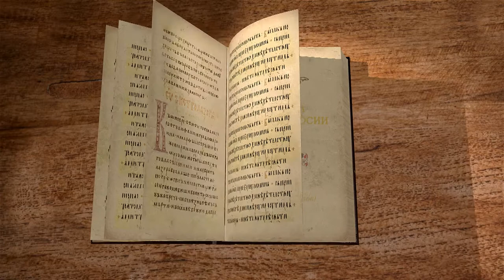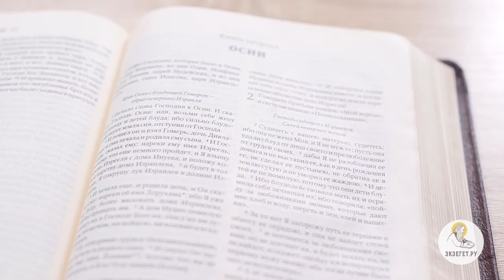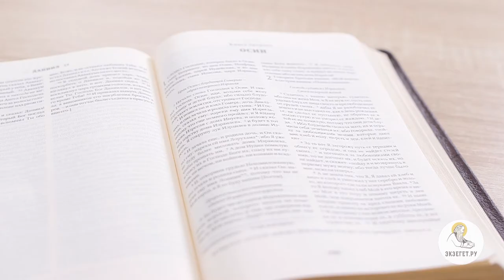Книга пророка Осии. Глава 1. Игумен Арсений (Соколов). Ветхий Завет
Лекцию ведёт игумен Арсений (Соколов), русский библеист и исследователь Ветхого Завета. Начинаем изучение книг малых пророков, из которых первой в Библии помещена книга пророка Осии. Он пророчествует о пленении Северного царства, но также помещает в книге и утешительные пророчества. Почему пророку повелено взять в жёны блудницу, если это не разрешено законом Моисея? В чём смысл имён Изреель и Лоамми? Кому Бог говорит: "Вы не Мой народ", а кому: "Вы сыны Бога живаго"?